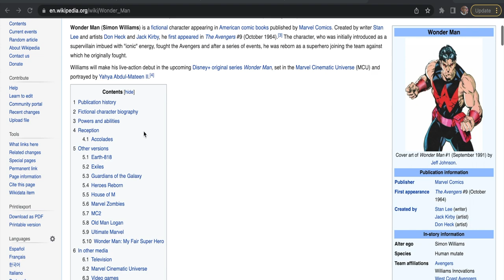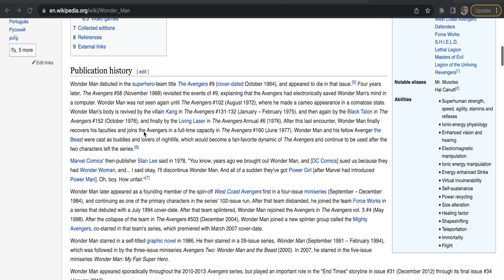Kevin Feige has added another actor to the Marvel Roster!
In this video we discuss Wonder Man who has a spot on Disney Plus platform.
An actor by the name of Yahya Mantee II has snagged the role of this character and we discuss it here.